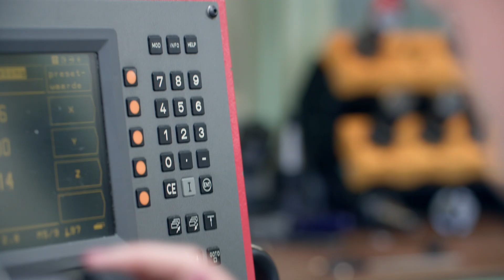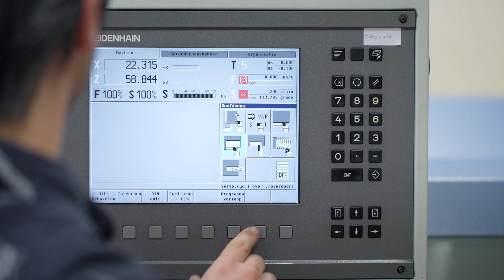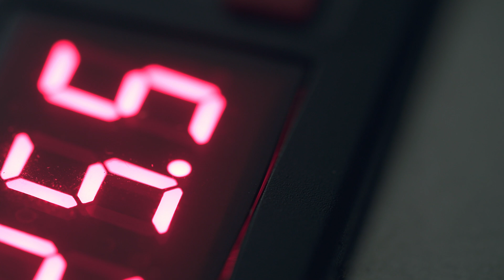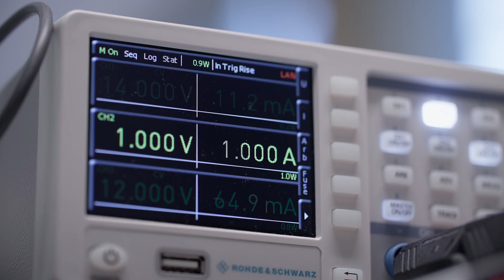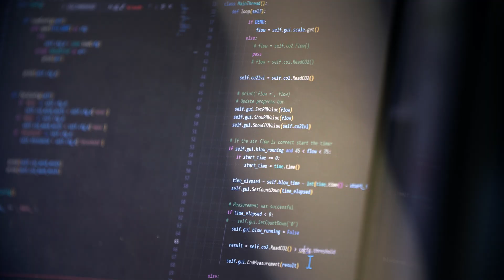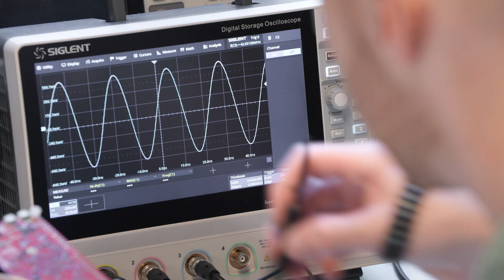In gesprek met … het VU Technology Centre | A conversation with...VU Technology Centre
De VU Electronics Engineering Group en Precision Mechanics and Engineering Group bieden hun expertise en service aan van ontwerp tot implementatie.

The VU Electronics Engineering Group and Precision Mechanics and Engineering Group offer their expertise and service from design to implementation.